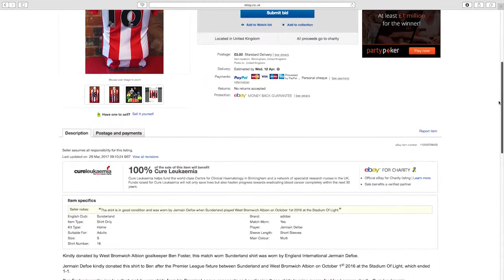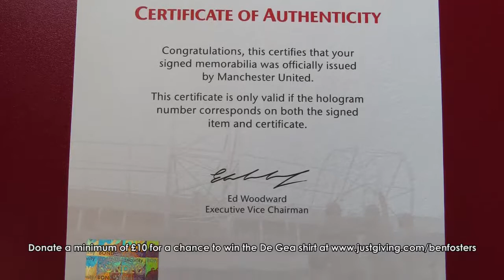Ben Foster Auctioning Shirts For Cure Leukaemia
West from Goalkeeper Ben Foster is auctioning match worn shirts from a host of Premier League stars to raise funds for Cure Leukaemia. For information on how to bid on these shirts go